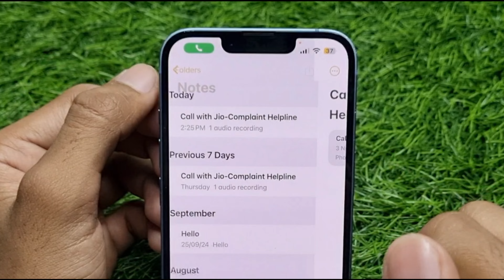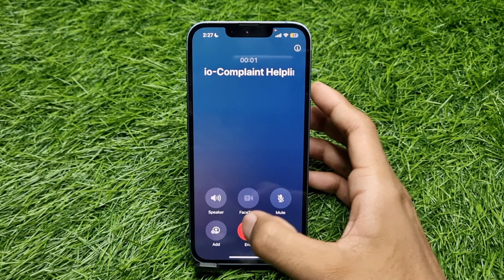iPhone Me Call Recording Kaise Kare (New Update Me) | How To Record Calls In iPhone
1) iphone me call recording kaise kare
2) how to record calls in iphone
3) iphone me call record kaise kare
4) call recording setting in iphone